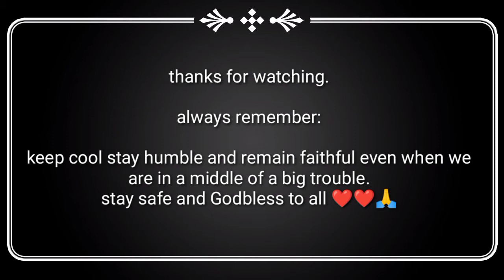maraming anak ang di alam kung gaano kahirap ang buhay ng kanilang erpat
spoken word poetry "erpat"